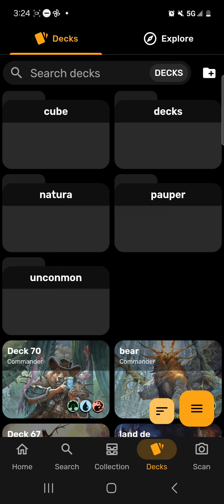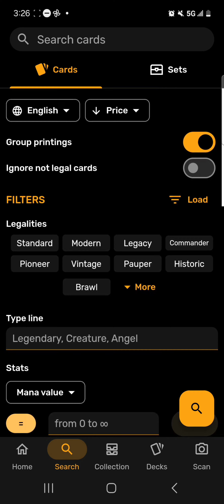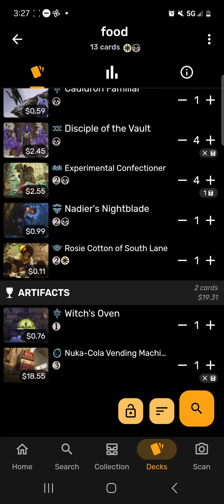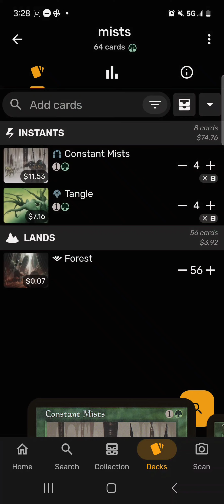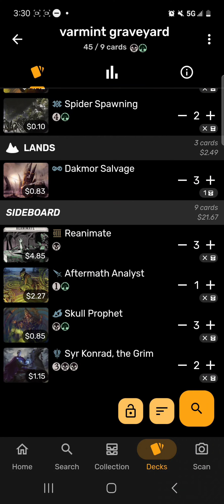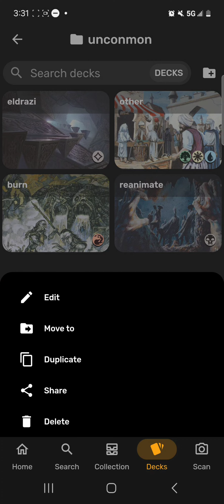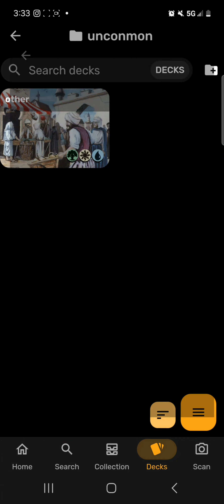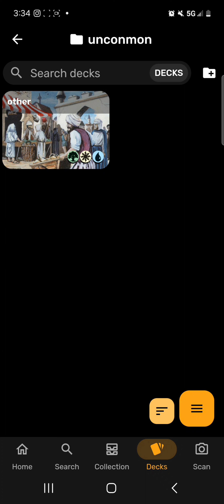theoretical uncommon format